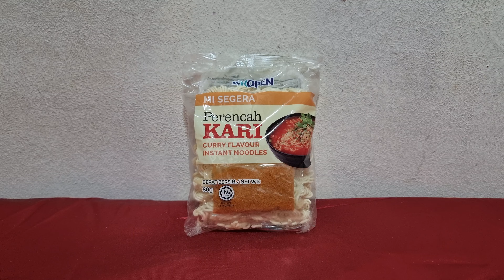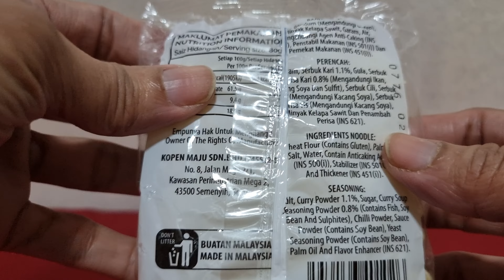[4K] [MALAYSIA PRISON] - MAGGI KARI:KOPEN CURRY INST.NOODLE (SHOPPING ITEM) VLOG DIORSHAARI 250924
[4K] [MALAYSIA PRISON] - MAGGI KARI : KOPEN CURRY INSTANT NOODLE (SHOPPING ITEM)

Dior .
YouTube.com/dorentertainment
Youtube.com/maisondornetwork
Instagram.com/MaisonDorNetwork
Youtube.com/Maison_Dor